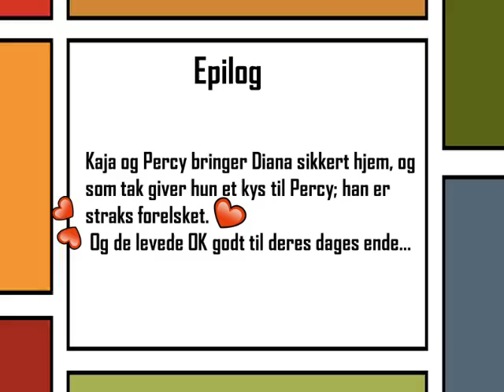8 a, vibeholmskolen, en usædvanlig dag,